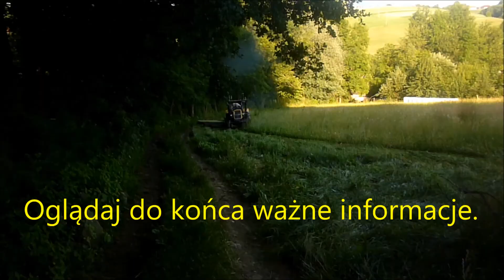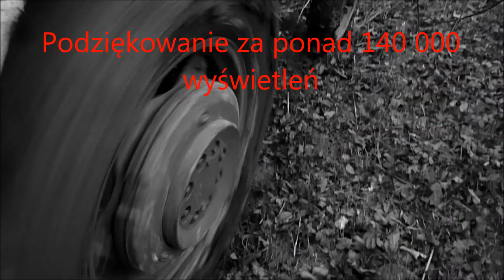Zakończenie działalności kanału.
Cześć . Jak wiecie jest to film pożegnalny. Dziękuję za wszystkie wyświetlenia, łapki i subskrypcje. Mam nadzieję , że będziecie mnie mile wspominali. Będę was odwiedzał na waszych kanałach. Działalność kanału z obecną chwilą zostaje zawieszona, jednak kanał nie zostanie usunięty, ponieważ szkoda mi filmów, które zostały już zrobione. Pozdrowienia dla wszystkich. Muzyka nie jest moją własnością . Oglądać w HD